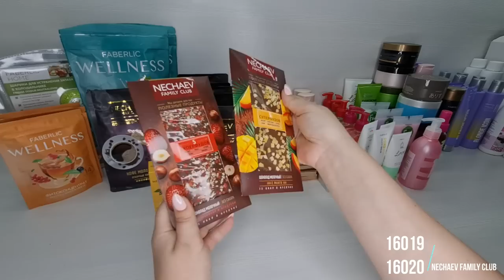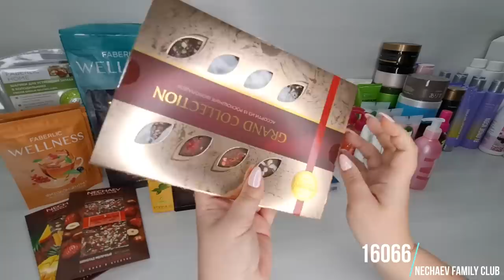ОБЗОР ЗАКАЗА 200 баллов: маски и бальзамы для волос, кофе, wellness и другое!